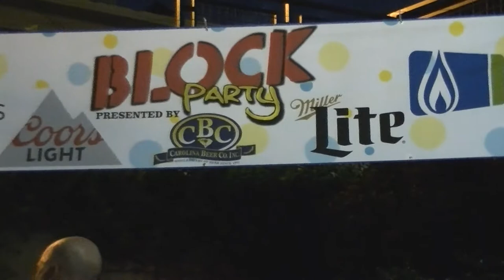Radio Rebellion at The Block Party..2017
Brian Glenn is a super nice guy.